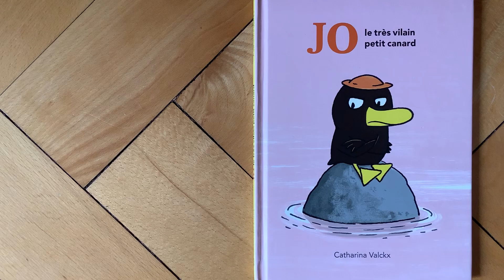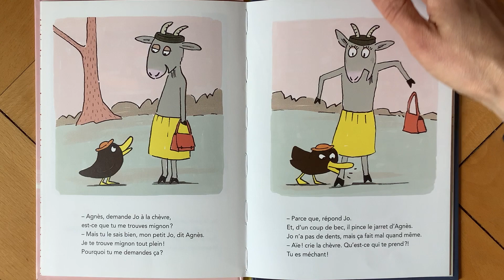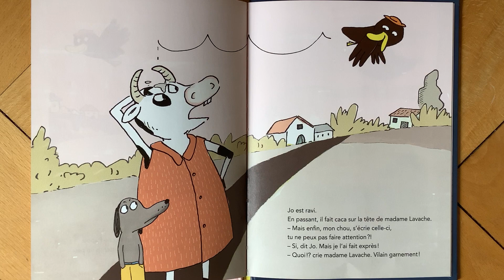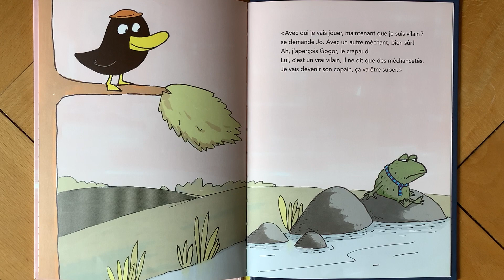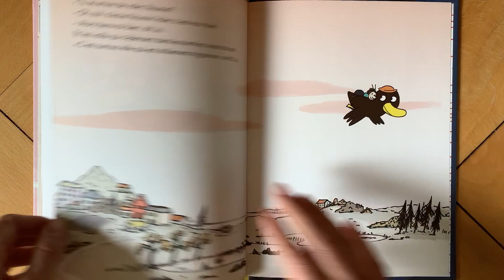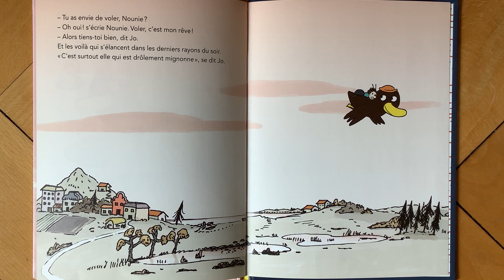Jo le très vilain petit canard ~ lu par Anne-Clémence ~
Tout le monde le trouve trop mignon, lui fait des tas de compliments et de gouzi-gouzis, et il a beaucoup d'amis. Mais Jo le canard, lui, en a marre de ces gentillesses. Alors il décide de devenir méchant, très méchant. Pour voir. Il fait la tournée de ses amis pour leur présen­ter son nouveau moi. Mais plus personne ne veut le voir, encore moins jouer avec lui. Et ça, Jojo comprend vite que ce n'est pas une vie...

Jo le très petit vilain canard de Catharina Valckx